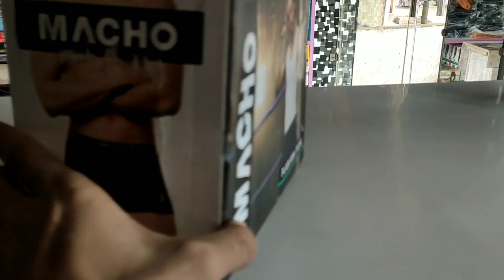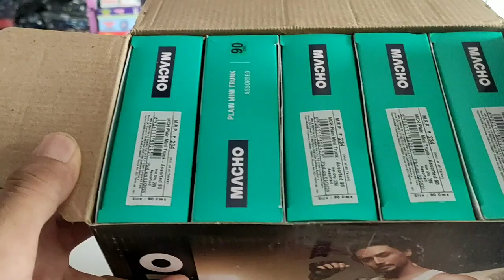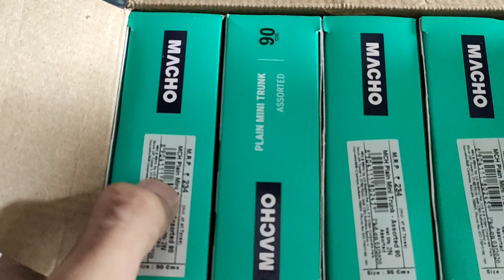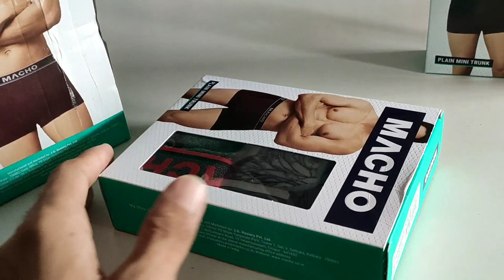macho underwear unboxing /Fit hai boss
Add- new bus stand lateri (464114)